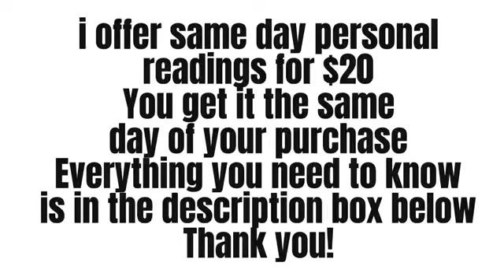SAGITTARIUS 🔮”AND SO THE CHASE BEGINS! SOMETHING YOU ARE NOT EXPECTING ANYMORE!” — SAGITTARIUS TAROT